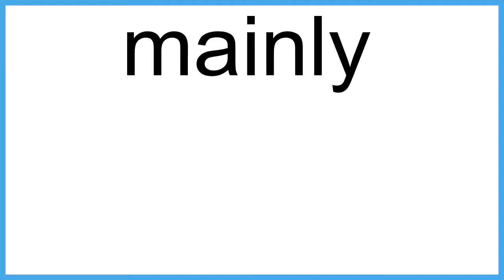mainly The New English Dictionary meaning | Vocabulary for Kids | Children's Dictionary